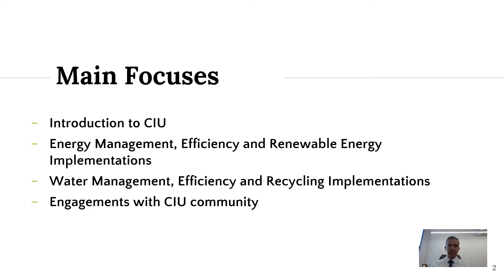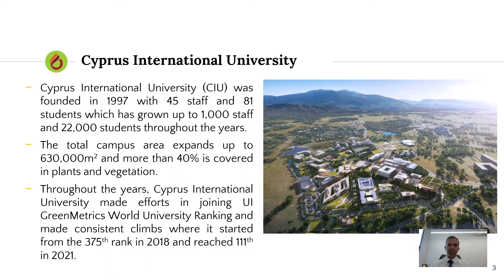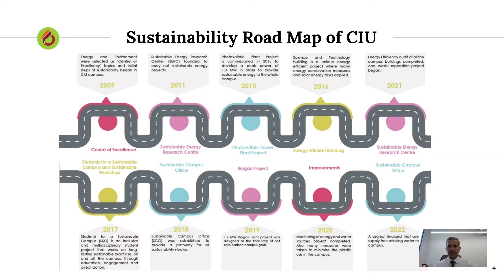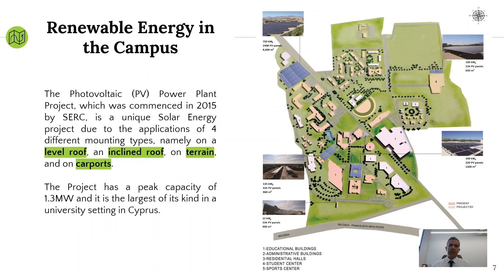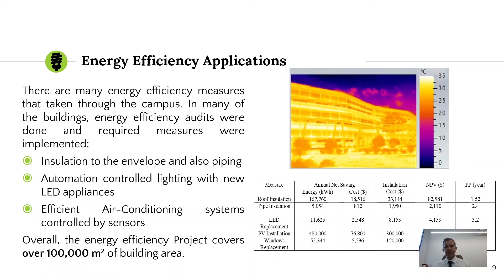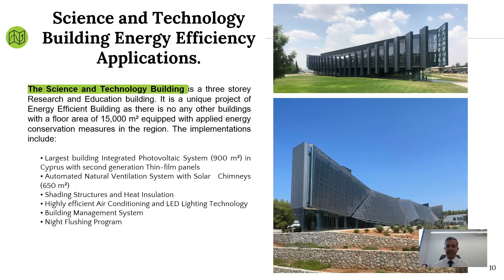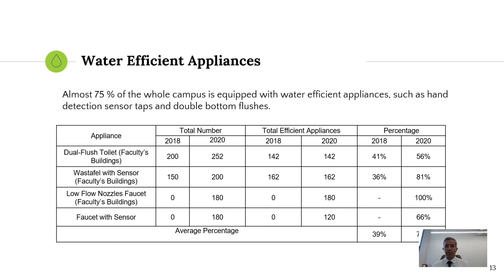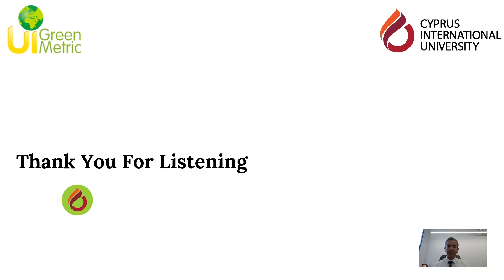2. Prof. Dr. Serkan Abbasoglu - Renewable Energy, Energy Management and Water Management Studies*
*Renewable Energy, Energy Management and Water Management Studies in Cyprus International University

Prof. Dr. Serkan Abbasoglu, Vice Rector, Cyprus International University, Turkey

Cyprus International University (CIU) was founded in 1997 with 45 staff and 81 students which grown up to 1000 staff and 22000 students throughout the years. The student body around the campus shows culturally and linguistically diverse environment where 97% of the students are from 110 different countries. Area of the campus expands up to 630000 m2 where 10% of this area is covered by variety of buildings and 41% of it is covered by forest and planted vegetation. Since 2011, Sustainable Energy Research Centre (SERC) and Sustainability Campus Office (SCO) have carried out many projects and started a huge expansion in diverse areas of sustainability knowledge to become the sustainable university. Sustainable and green campus program is an effort made by SERC and SCO at CIU to overcome not only on economic and social matters, but also on environmental issues covering all aspects and dimensions of global sustainable goals. As of the realization of SERC and SCO, CIU has made efforts in joining UI GreenMetrics World University Rankings and made consistent climbs in the rankings where it started from the 375th rank in 2018 and reached the 111th in 2021. The purpose of this paper is to present the fundamental steps implemented throughout the CIU campus with respect to energy and water management. The methods and outcomes of these steps are explained and discussed quantitatively. In consequence, analysis showed that the implementation of these measures has led to significant outcomes in reducing water and energy consumption. This was achieved mainly by the use of renewable energy as well as energy efficiency and water management projects.

UI GreenMetric World University Rankings is pleased to hold The 8th International (Virtual) Workshop on UI GreenMetric World University Rankings (IWGM 2022) in collaboration with the National Pingtung University of Science and Technology (NPUST) on 27-29 September 2022. Due to the quarantine policy needed in Taiwan, this event will be held online on Zoom Meeting and UI GreenMetric YouTube Channel